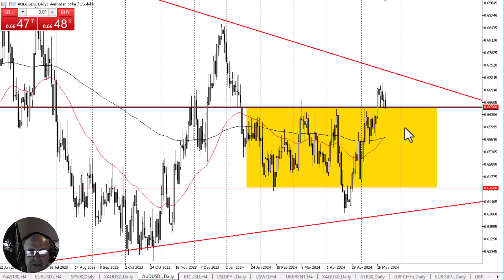AUD/USD Daily Forecast and Technical Analysis for May 22, 2024, by Chris Lewis for FX Empire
The Aussie dollar fell a bit in the early hours on Wednesday, as we continue to look at the same level as being a key to where we go over the longer-term.